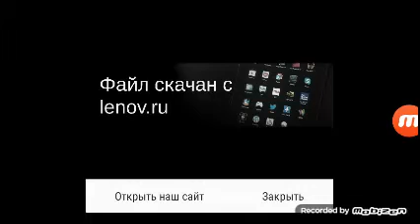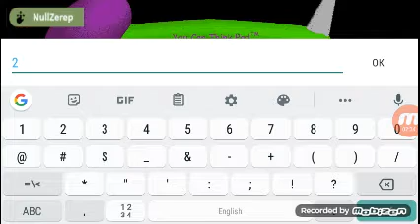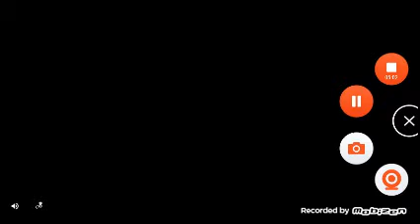Играю в Балди. (балди 1 часть)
1-й раз играю в балди.